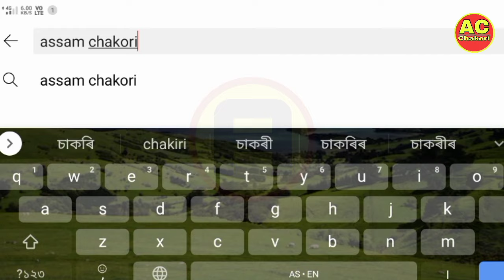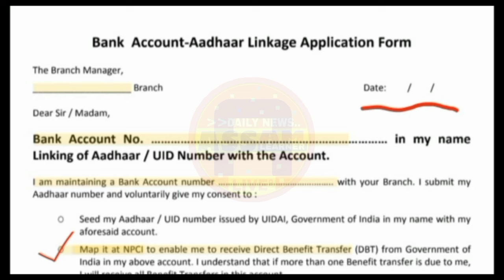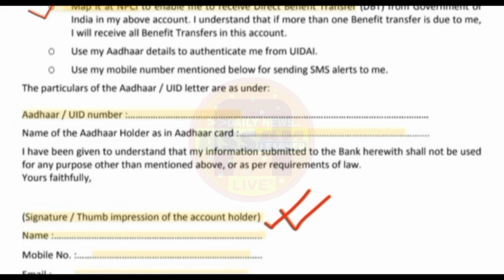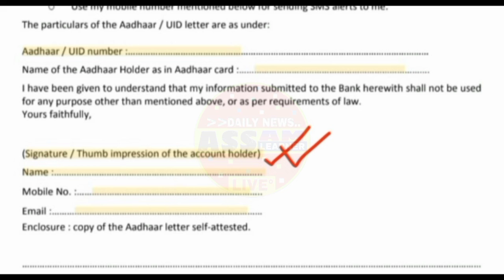23 May Assamese News।। Today Assamese News ।। Top Assamese News ।। SHG Bad Update ।। Assam Chakori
23 May Assamese News।। Today Assamese News ।। Top Assamese News ।। SHG Bad Update Today ।। Assam Chakori